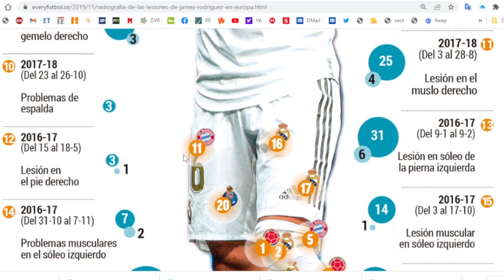LO ÚLTIMO sobre la lesión de James Rodríguez | Habla Michel, D.T. Olympiacos ¿Genera mal ambiente?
La noticia sobre la lesión de james Rodriguez cayó como un valdado de agua fría en sus fans después de haberlo visto con la seleccion Colombia.